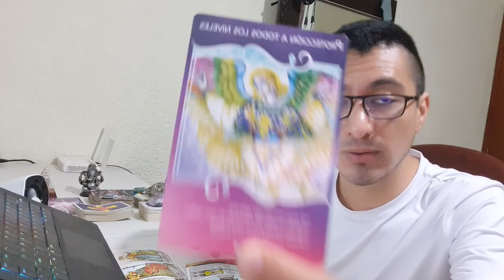VIRGO! EL CAMINO ESTÁ EN OTRO LADO! TU SIGUE PURIFICANDO TU VIDA!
Virgo! Bienvenido a Rogwan Tarot! Un honor conectar con tu energía y brindarte mensajes de transformación. Muchas gracias por tu apoyo!